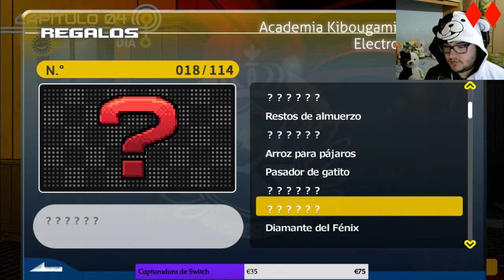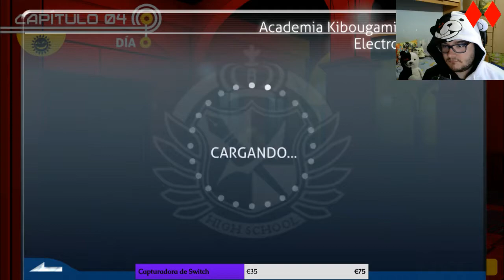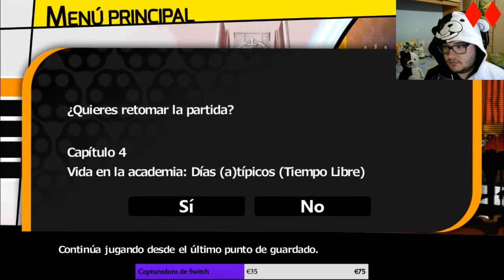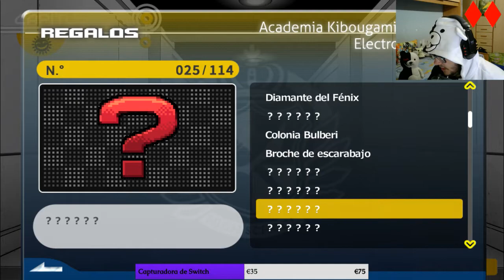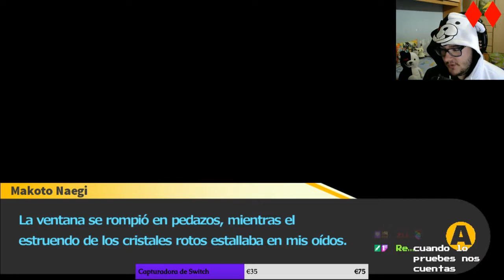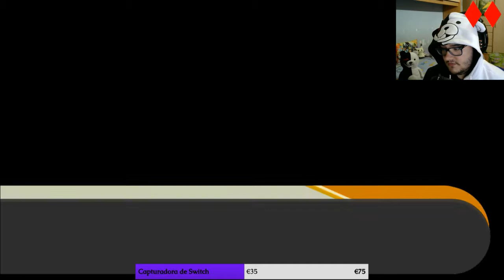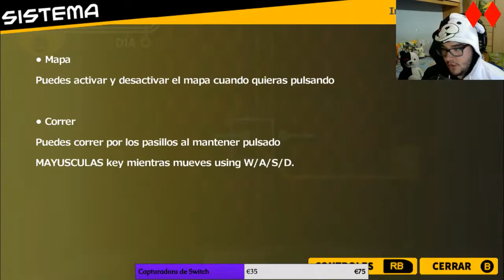Danganronpa - Directo 11